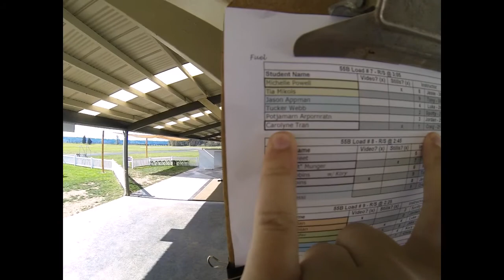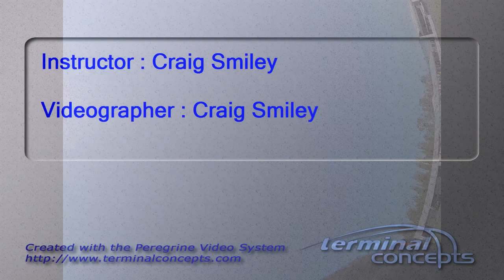Carolyne Tran's Tandem skydive!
Carolyne Tran's tandem skydive at Skydive Snohomish!